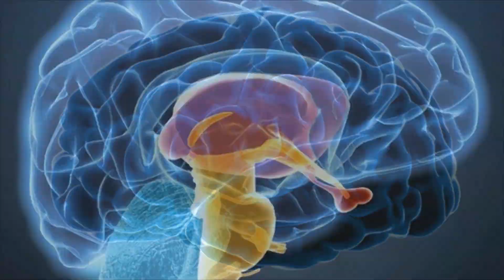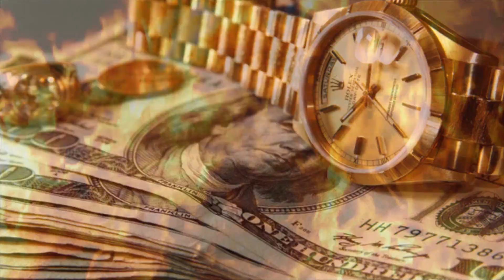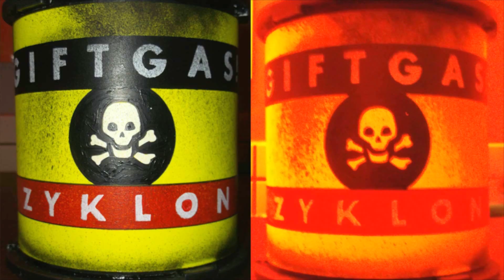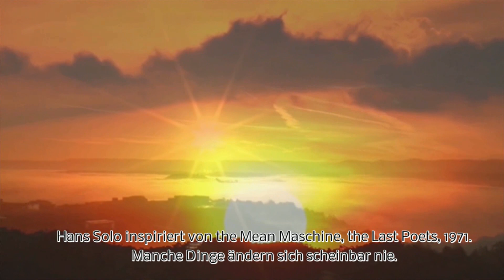Maschinerie / Hans Solo feat. Endo Monk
All Rights / Alle Rechte @ Holy Chaos Recordings LC02041
Originalmusik von Endo Monk (HAL)